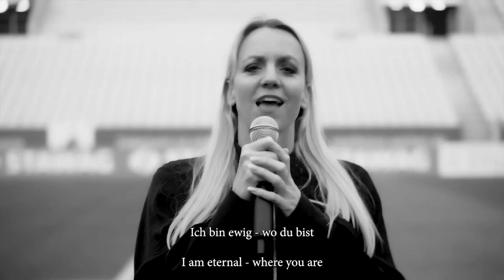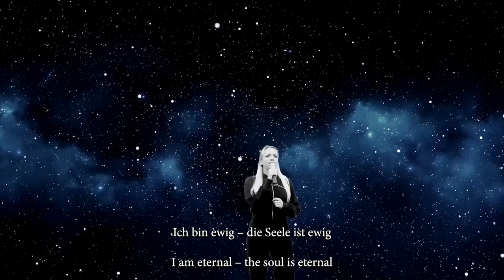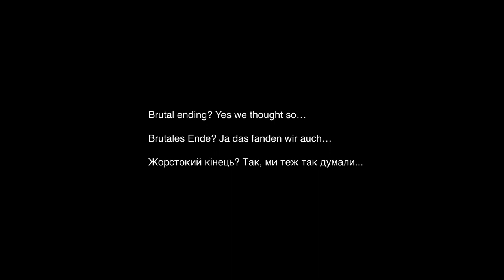Part 2 Marlaine - Ich bin hier – марлен - Я вічна - I am eternal - TIVOLI Aachen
In a football stadium there’s space for thousands of people
In ein Fussballstadion passen tausende Menschen
На футбольному стадіоні є місце для тисяч людей
thousands of people are being killed in Putins war of aggression and genocide
tausende Menschen werden in Putins Angriffskrieg und Völkermord getötet
тисячі людей гинуть у загарбницькій війні та геноциді Путіна

my song for all of the souls whose bodies brutally taken in this terrible war and genocide...

Special thanks to @alemanniaaachen1900 - for helping us creating this and to @wdr for sharing that story on national German Television.
Thank you @verba-translation for the Ukrainian translation.
Thank you also @EspresoTv  for your former broadcast of the European Version.
Be safe and god bless you!!!